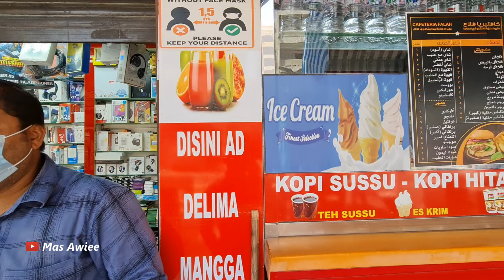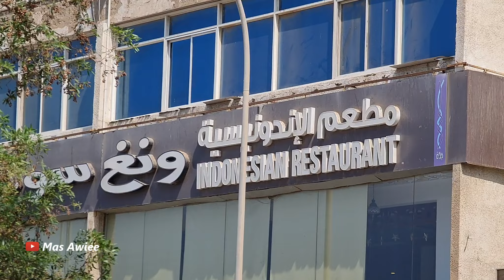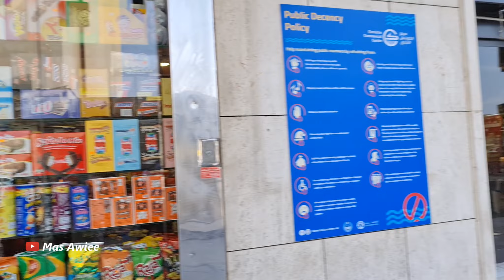SUASANA PASAR JAMAAH UMRAH & HAJI BALAD CORNES TERKINI || Kabar Umrah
Balad cornes merupakan pasar tujuan terakhir jamaah umrah atau jamaah haji dan pasar ini hampir dua tahun tak ada pengunjung jamaah umrah atau haji dan kini saya bersama teman teman meloat suasana terkini pasar balad cornes tersebut.                                                                      Ada pertanyaan & Keperluan Silahkan DM Instagram  Dibawah @Awiee234 ⬇️⬇️⬇️